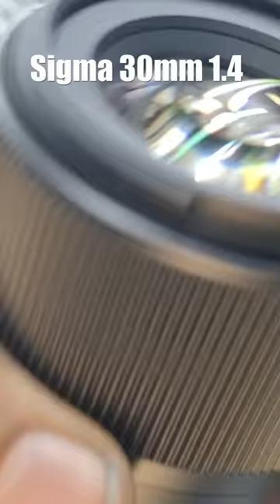BEST CAMERA IN 2022 FOR EVERYTHING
Here I have shown you the best camera for YouTube, Instagram and many more things which is Sony ZV E 10 with sigma 30mm 1.4 lens